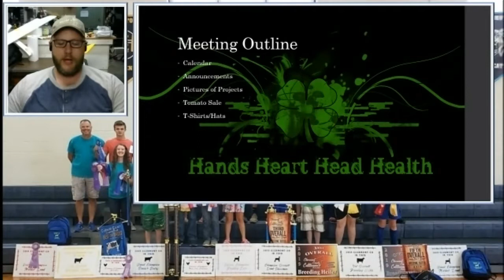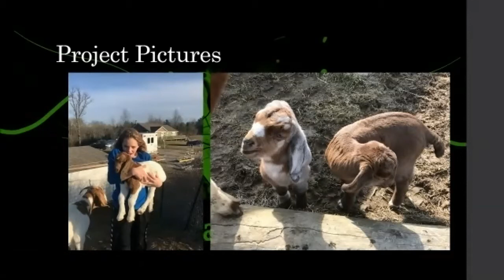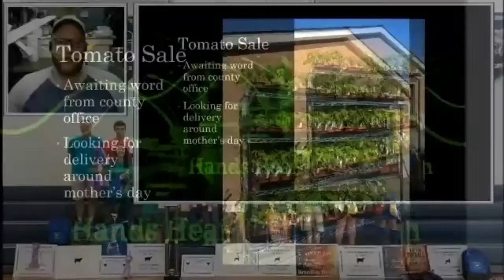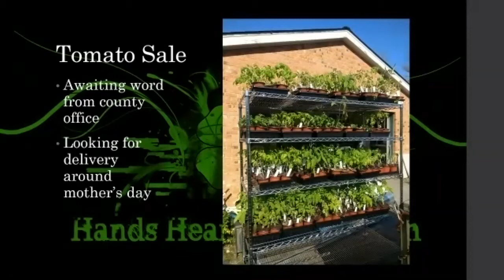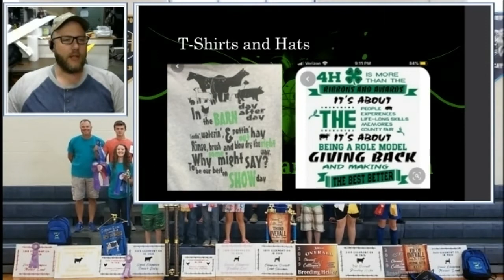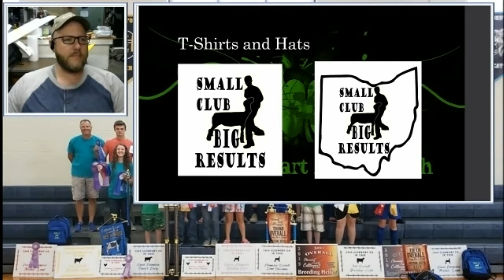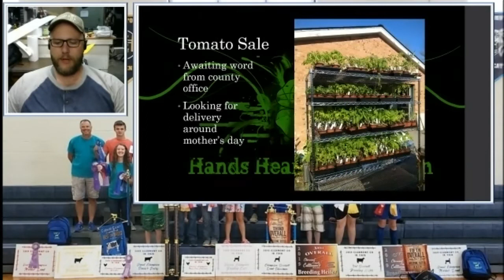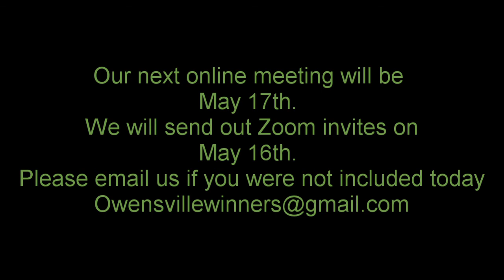Owensville Winners April 19 2020 Online Meeting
Online meeting Via  zoom for the Owensville Winners 4H club